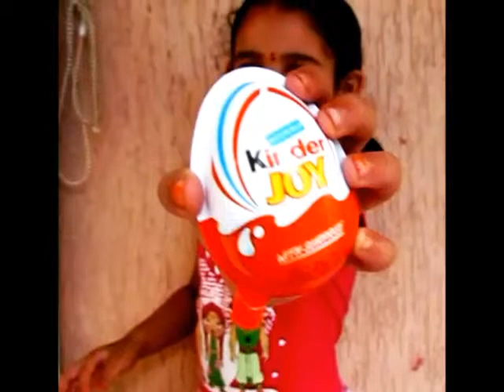SamhitalovesKinderjoy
A freelance ad on Kinderjoy